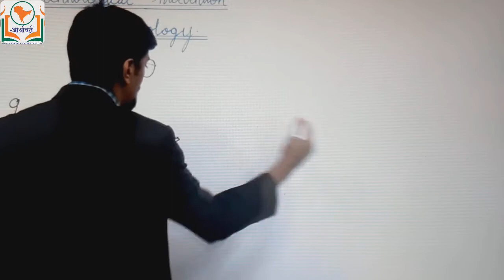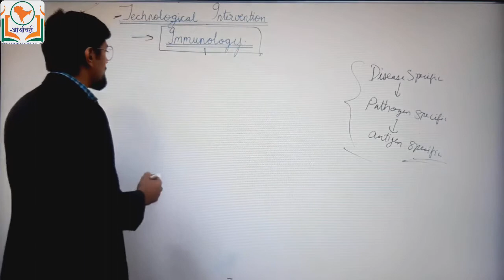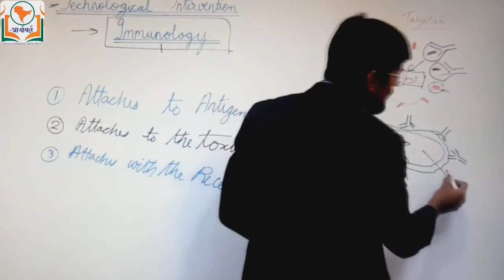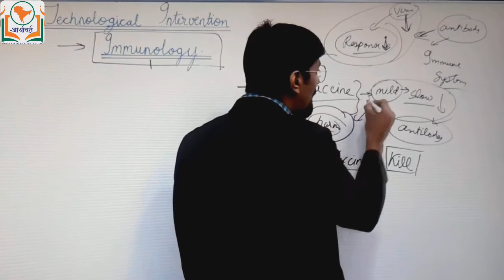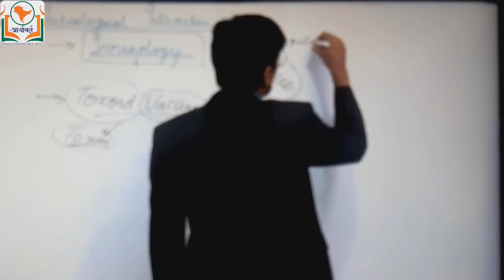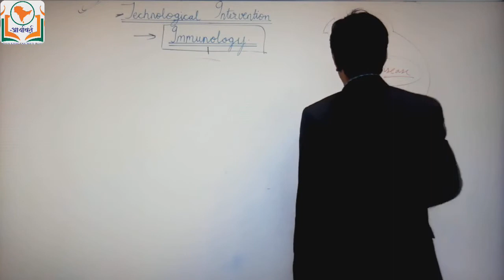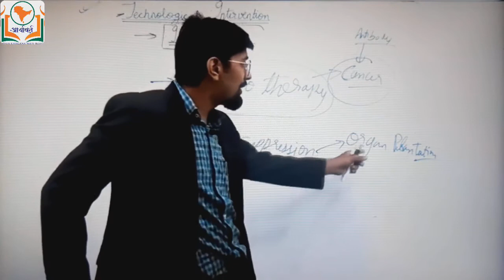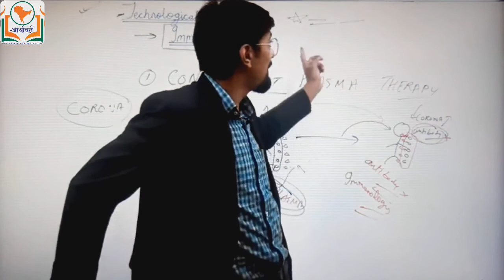MPPSC I UPSC I Technological intervention in the field of Immunology I Economics and Sociology I L16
Aryavart Institute for civil services is an innovation-driven Institute for MPPSC and Other competitive exams. We have exclusive expertise in the ENGLISH medium.

We at Aryavart, create a rational environment to nurture talent, excellence, innovations, and improvisation in teaching and learning.

TOPIC - Technological intervention in the field of Immunology